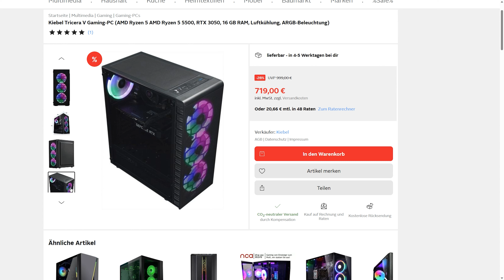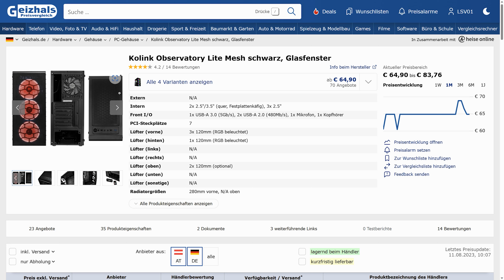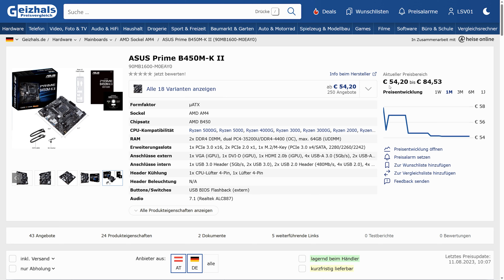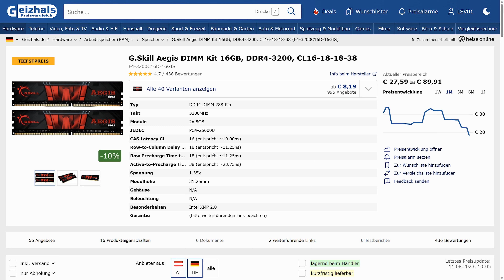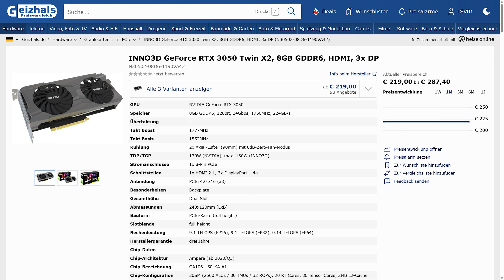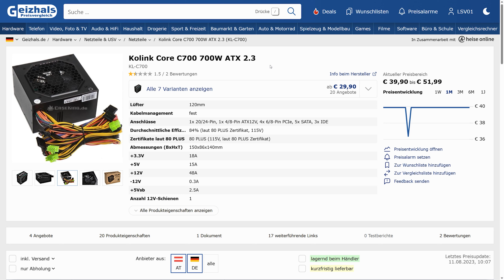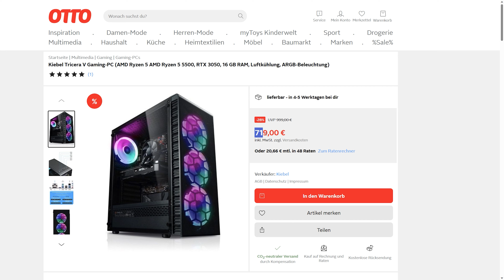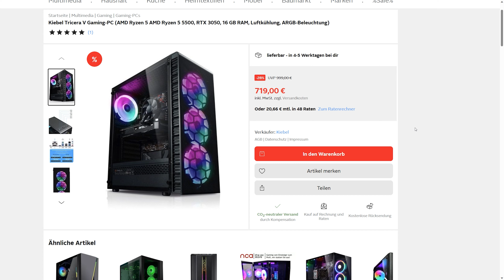Diesen PC kaufen Eltern zu Weihnachten! 😤 | Marktplatz-PCs #009 | Kiebel Tricera V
Der Kiebel Tricera V mit Ryzen 5-5500 und RTX 3050 ist wohl das perfekte Beispiel für einen PC den Eltern ihren Kindern zu Weihnachten schenken - auch wenn sie selbst keine Ahnung von PCs haben. Oben in der Google Shopping-Liste und ein Rabatt von knapp 200€ des UVPs müssen doch einen guten PC ergeben? Naja, seht selbst im Video...

Kiebel Tricera V Gaming-PC (AMD Ryzen 5 AMD Ryzen 5 5500, RTX 3050, 16 GB RAM, Luftkühlung, ARGB-Beleuchtung)
Artikel-Nr. S0S2Y04XP2
AMD Ryzen 5 5500, 6x 3.6 GHz
16 GB DDR4-3200 MHz RAM
NVIDIA GeForce RTX 3050, 8GB GDDR6
512 GB M.2, NVMe SSD

▬▬▬▬ Links zum MARKTPLATZ & evtl. Geizhals ▬▬▬▬

▬▬  HARDWARE* ▬▬

** Einige der aufgeführten Produkte wurde durch aktuellere aber gleichstarke Komponenten ersetzt.

▬▬ Quellenangaben ▬▬
Alle Rechte an Bilder, Videomaterial und genutzten Quellen liegen bei dem jeweiligen Rechteinhaber. Die Nutzung in Thumbnail, Beschreibung, dem Video oder den Kommentaren erfolgt nur für unterhaltende und informierende Zwecke.